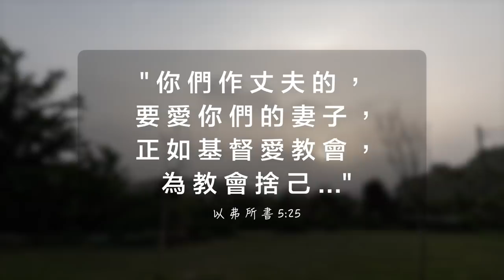七個女兒的爸媽，浪漫的散步+問答#2 （Parents of 7 Girls, a Romantic Walk & a Not-So-Brief Q&A）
This is #2 of our "Romantic Walk+ Q&A" series... because we all need a little more exercise in our lives... and because romancing your spouse is... romantic!

Last Q&A video was June of 2021, and the topic was "Do Parents of 6 Girls Want to Have a 7th child?" ... 9 months later, and wouldn't you know it, God has blessed us with girl #7! Each one is a blessing, and we're going to share a little bit of what life is like in such a large family.

We are by no means a perfect family, but we hope that through these videos, you are encouraged to turn your heart toward home, that fathers would boldly and lovingly lead their families (because it's their epic call of duty), that mothers would support their husbands (gasp!) and nurture their children, and that children would walk in the path that leads to life (That God's kingdom would expand and fill the Earth).

In this video we answer the questions: "What's life like in a family of 7 girls?" "Why do you homeschool your children?" "Do you ever fight?" "Do your kids use tech or media?" "As homeschoolers, do your children have problems with socialization?" "Will you ever move back to the US?" "How can I help my child learn English?" and more.

The principles we share in this video are simply that, and are not meant to belittle or compare with others, nor are we trying to set up some perfect and legalistic family code of behavior. Our family is far from perfect, and we all need the help of Jesus to keep things together. Everything your family does should be done in faith (not following other people)... and big things should be decided after much prayer... and long romantic walks with your spouse. Peace to you and yours!

Your Brother in the Journey, Stephen